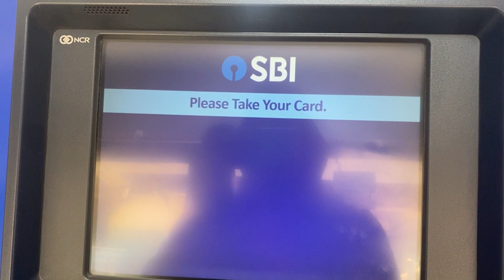ನನ್ನ ಡೇ ಲೈಫ್ ಸ್ಟೈಲ್! Single life is best🤣😂😅